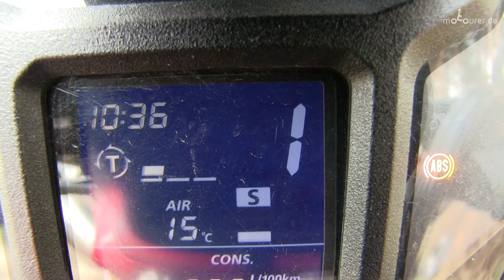Garagen-Plausch #03 - Honda CRF 1000 L Africa Twin - motourer.de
Honda CRF 1000 L Africa Twin